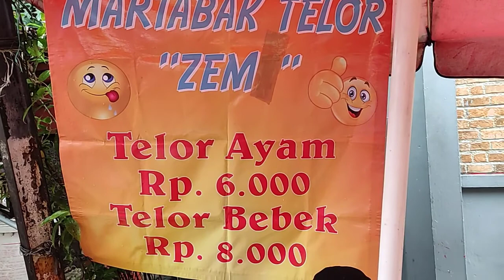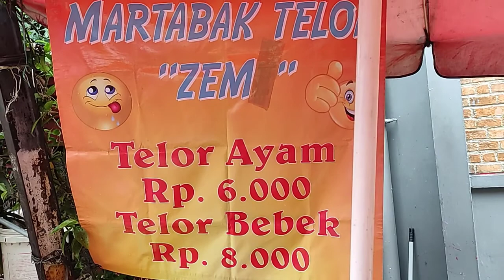Martabak Telor "ZEM", (Telor Ayam dan Telor Bebek), rasa nya enak serta harganya sangat terjangkau